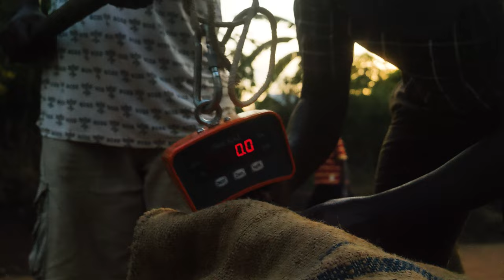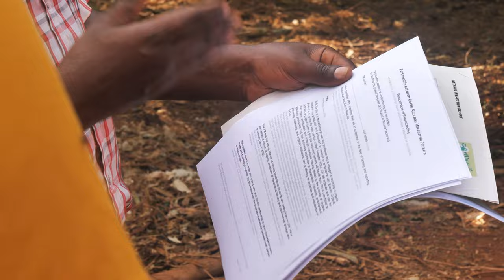Gorilla Nuts Video Clip